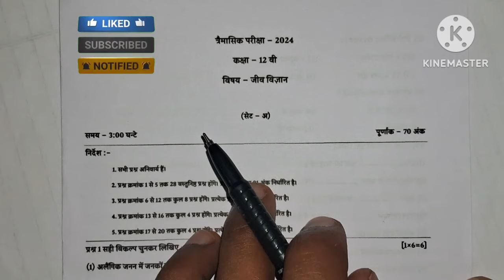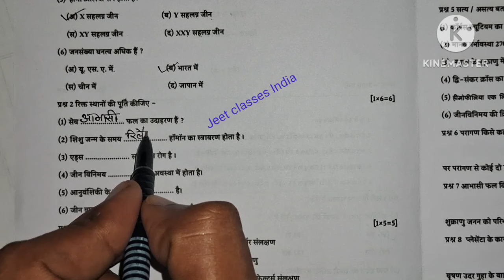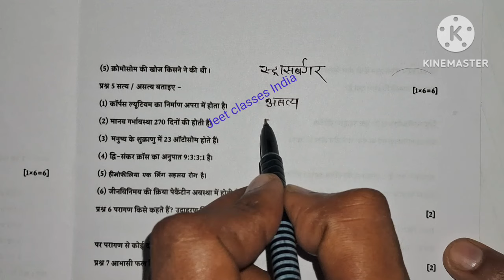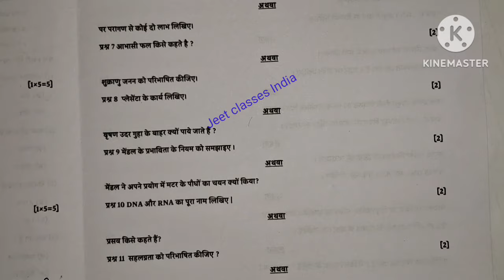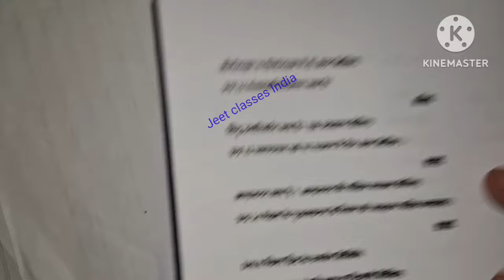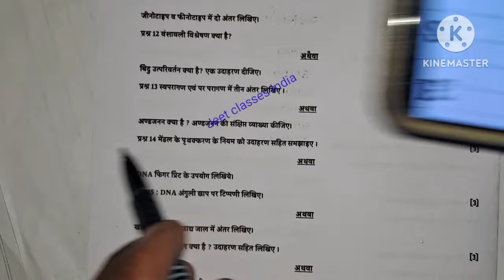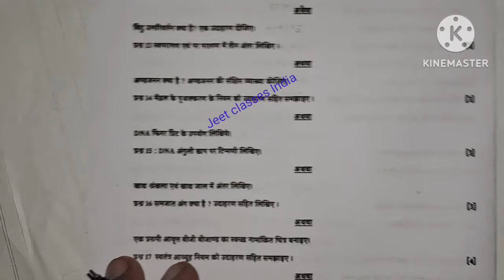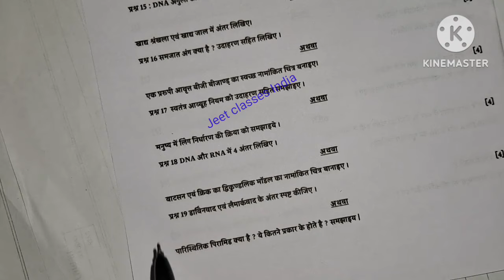class 12th biology trimasik paper 2024 || कक्षा 12वी जीव विज्ञान त्रैमासिक परिक्षा का पेपर 2024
class 12th biology trimasik paper 2024 || कक्षा 12वी जीव विज्ञान त्रैमासिक परिक्षा का पेपर 2024@jeetclassesindia

jeev vigyan trimasik pariksha ka real paper kaksha 12
trimasik pariksha class 12th biology 2024
class 12th biology trimasik real question paper
class 12th biology 21 september ka paper 2024
21 september ka paper class 12th jeev vigyan
trimasik pariksha paper 2024 class 12th biology
class 12th jeev vigyan trimasik paper 2024-25
class 12th biology ka paper
jeev vigyan ka trimasik ka paper class 12th 2024
biology trimasik question paper class 12th